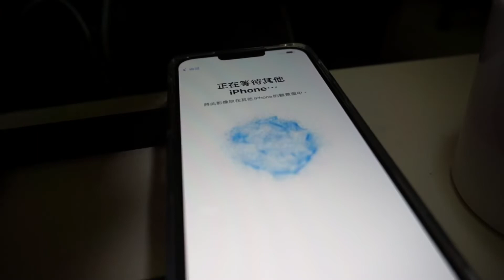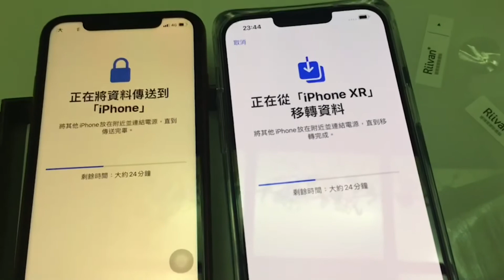BUKSAN NATIN ANG BAGONG IPHONE 13 PRO MAX ( kasama si Chang hua )🇹🇼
Buksan natin ang bagong cellphone ni Chang hua na iphone 13 pro max.Halos 3 weeks ang hinintay namin bago makuha kasi yung kulay blue talaga yung gusto namin..

P.S.
At hindi ko inaasahan na ibibigay pala sakin ni Chang hua gusto kong maglulundag sa tuwa 😅

Maraming salamat sa palaging pag suporta mo at sa panunuod ng video ko.💕

Filming Equipment:
Iphone XR
Sony NEX-5R
Imovie

🔹ABOUT ME:
I'm 35 years old
Filipino
Married to Taiwanese

THANK YOU SO MUCH FOR SUPPORTING ME & MY CHANNEL 💖